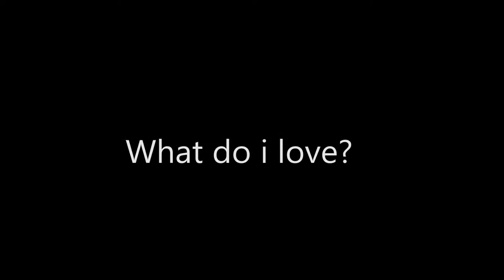Life in a day of The talented goon life of blake irving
real squids with eagle grip